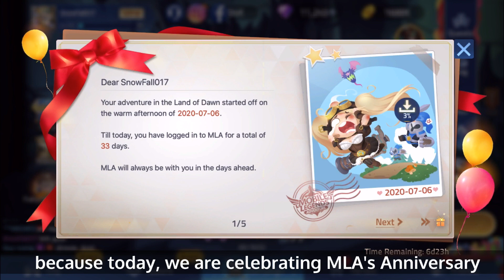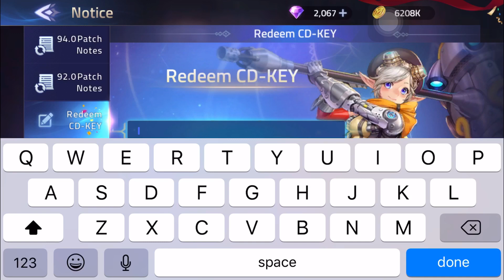CD Key Code - August 2020 | MLA Anniversary Events and Rewards | Mobile Legends: Adventure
In this video: New MLA cd key code, Mobile Legends: Adventure Anniversary events, rewards or bonuses, hero summoning, free Yu Zhong event; Music: Heroes Tonight (feat. Johnning) by Janji.

📌 This is my second video for today guys and I hope you enjoy it. As bonus, you will be able to get the CD key code as you watch the video.

Music 1           Tropical Summer
                         Music Asset of Kinemaster

Music 2           Heroes Tonight (feat. Johnning) by Janji
                         Downloaded from iTunes Store